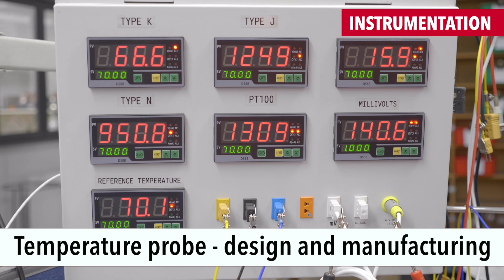Entec Company Profile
Entec Services Ltd
Auckland

57G McLaughlins Road, Wiri, Auckland 2104, New Zealand »   (Google Maps)
Taranaki

8 Cygnet Drive, Bell Block, New Plymouth 4312 »   (Google Maps)
South Island

156 Milns Road, Halswell, Christchurch 8025, New Zealand